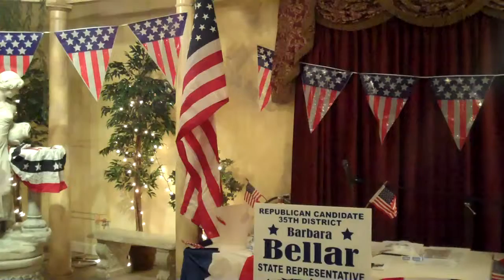Sandra Czynikiewicz-Cand. Cook County Board of Commissioners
Barbara Bellar Fundraiser-Candidate for IL State Rep 35th District